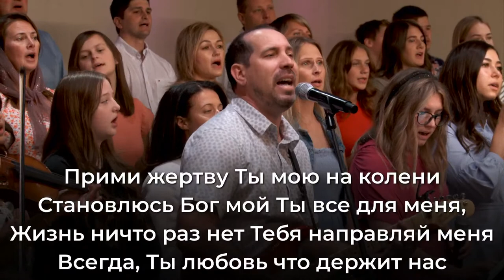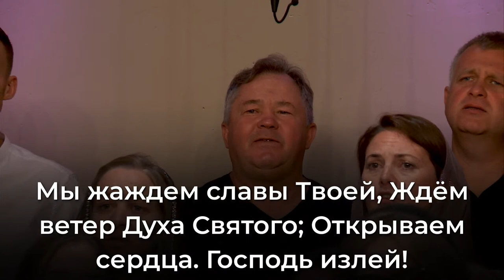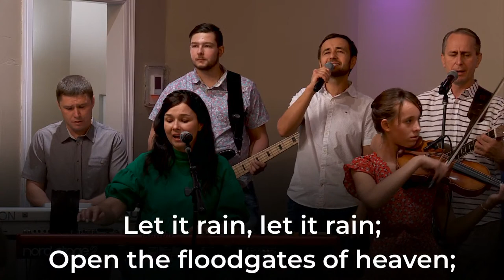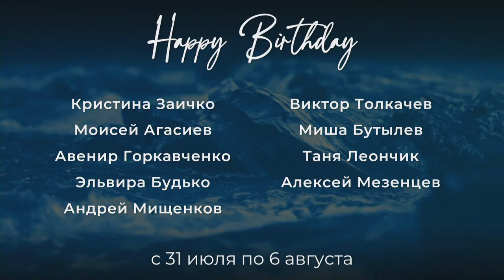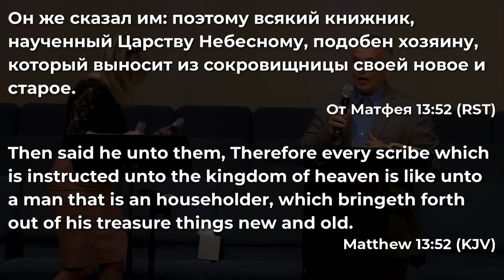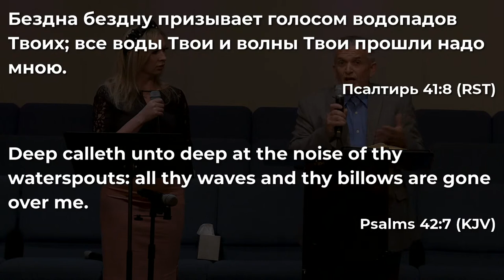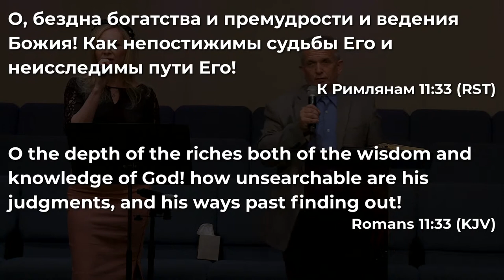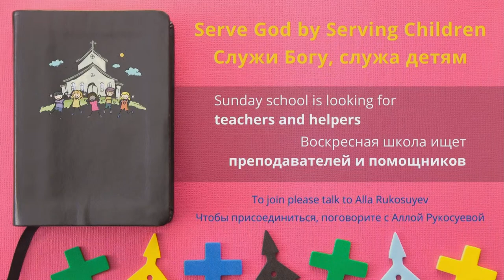2-й поток | July 31, 2022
FSCC: First Slavic Christian Church

🌎 Live Schedule (Mountain Time):
Sunday @ 9:30 am & 11:00 am | Main Services
Sunday @ 6:15 pm | Youth Service (on Facebook)